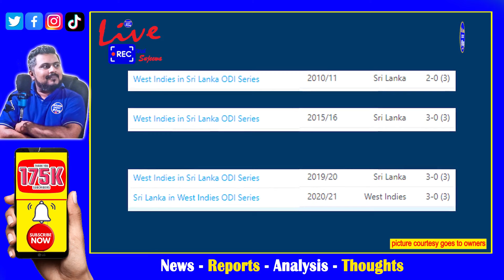sri lanka vs west indies ODI series 2024 for sri lanka ODI squad announced| 4 changes 1 debut call